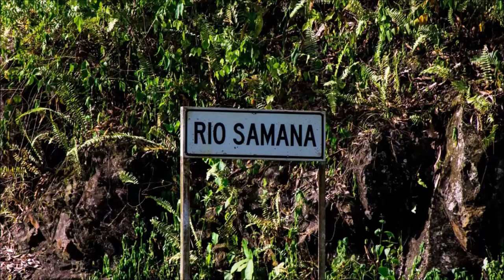Rio Samaná (San Luis)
Rio Samaná al pasar por territorio del municipio de San Luis, por la autopista Medellín - Bogotá.